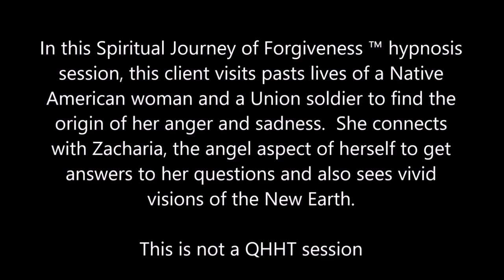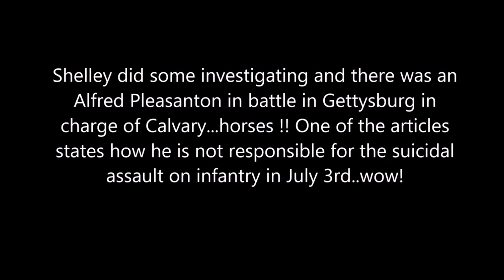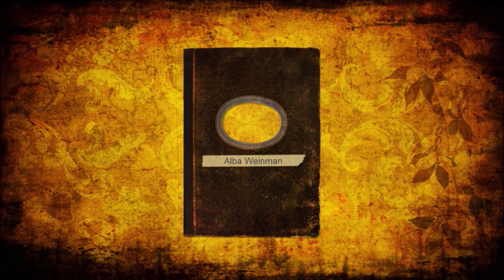339 Alba Weinmann- The Warrior of Peace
In this Spiritual Journey of Forgiveness ™ hypnosis session, this client visits pasts lives of a Native American woman and a Union soldier to find the origin of her anger and sadness.  She connects with Zachariah, the angel aspect of herself to get answers to her questions and also sees vivid visions of the New Earth.